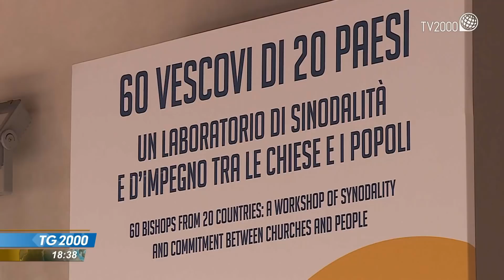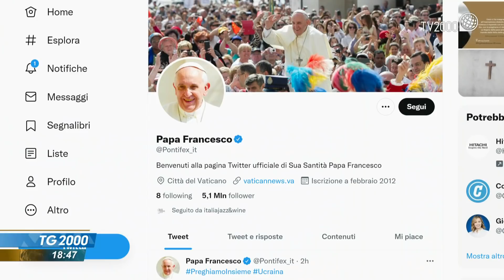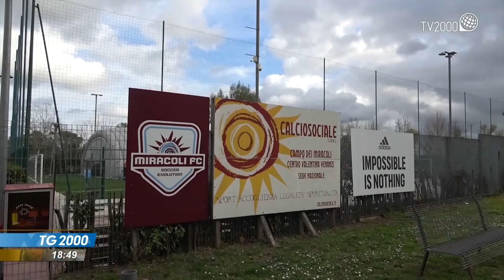TG2000, 26 febbraio 2022 - Ore 18.30